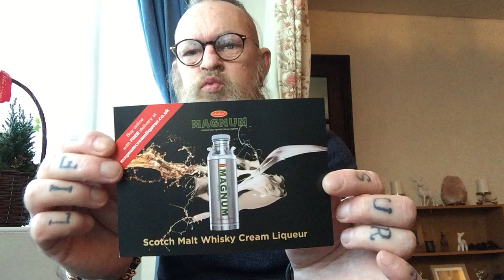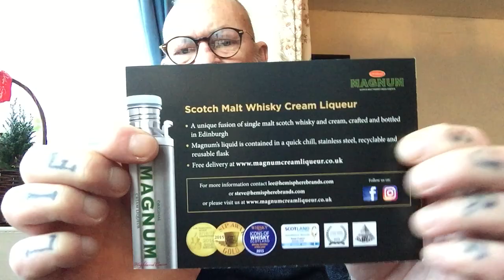Magnum Cream Liqueur review.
Links below for Magnum Cream Liqueur.